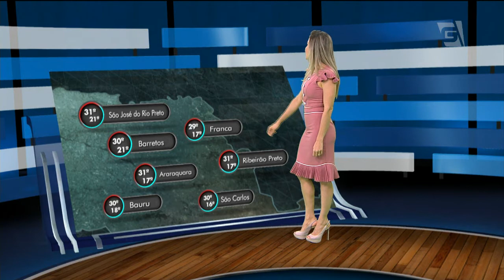Previsão do Tempo - 25/04/2018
O paulistano teve hoje mais um dia de tempo firme e seco. Até começou com um friozinho, mas à tarde esquentou. Vamos ver com Mariana Armentano como fica o tempo nessa quinta-feira.